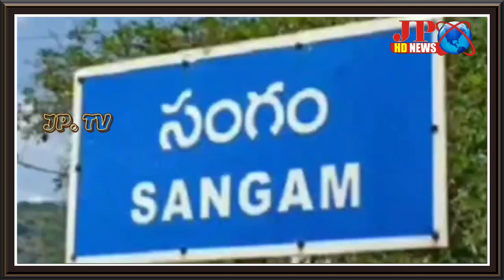సంగం మండలం లో భారీగా చోరీ